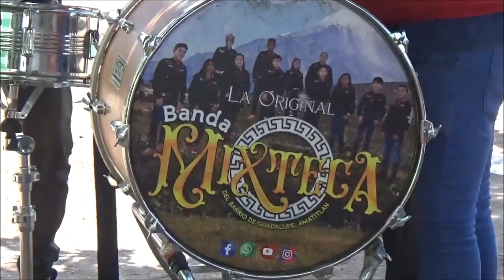SANTIAGO ILAMACINGO 17 DE MAYO 2023